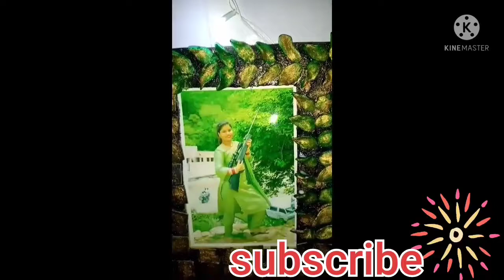photoframe with new design and ideas||| make new design photo frame at home in just cheap prices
creative mind
Waste material new things and ideas with my channel itstrending ideas
subscribemychannel for new ideas and make some new more things at my channel ..